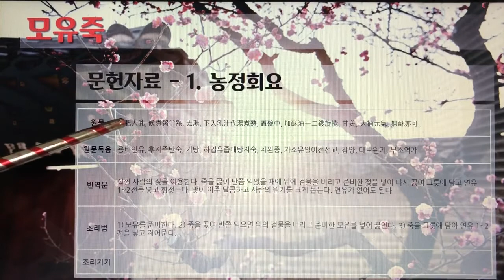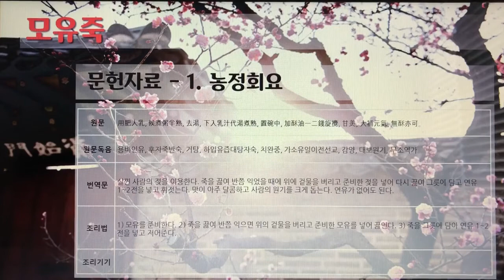[촬영] 한국의 전통죽(Korea Traditional Porridge) - 75. 모유죽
1개 레시피를 1개 영상으로 만들었습니다.